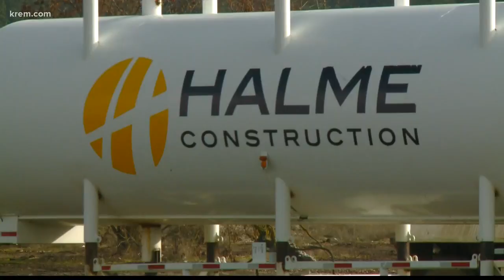Safety issues briefly halted Spokane's North-South Freeway work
According to BNSF, a work stoppage was ordered due to 'safety-related issues.' WSDOT said work has restarted.